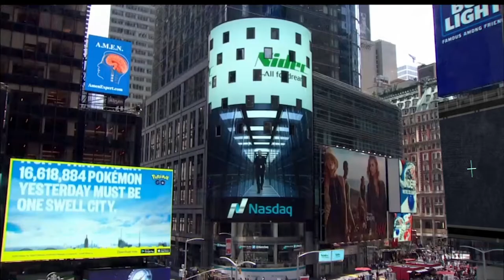Jon Oringer - Founder and CEO of Shutterstock